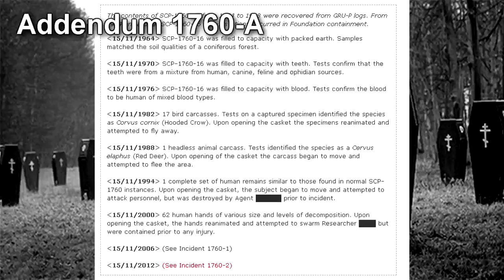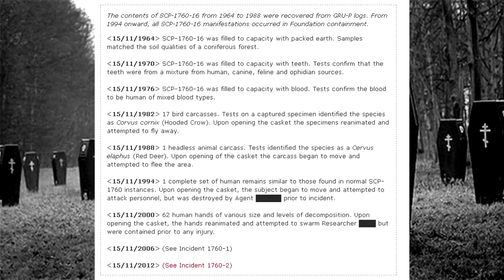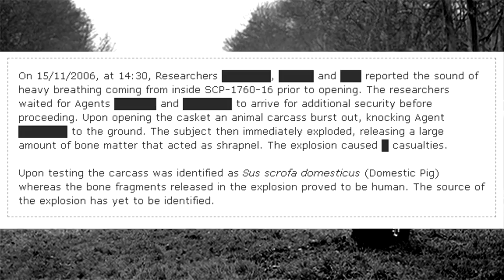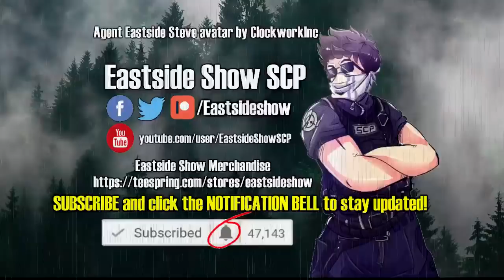SCP-1760 "Casket Garden" - Coffins Rise From The Ground Every Year!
This SCP Foundation reading video is about SCP 1760 "Casket Garden", connected to GRU Division P, a russian SCP Group of Interest. SCP-1760-1 through -15 are a series of 15 black pine coffins that annually rise from the ground at noon on November 15th in a wooded area outside Minsk, Belarus. Each coffin bears a white Orthodox cross. No other identifying marks are visible.

Upon rising from the ground, SCP-1760-1 through 15 are always sealed and contain a full set of human remains that vary with each manifestation. These remains are always Caucasian and dressed in regional funeral attire. Autopsies have shown that these remains are always newly embalmed upon manifestation.

At midnight on November 20th, each instance of SCP-1760 sinks into the ground regardless of whether or not it has been disturbed. Excavation attempts to locate SCP-1760 upon submersion have shown that the subject stops 3 m below the surface during the remainder of the year. Instances that have been reopened after sinking have been found completely emptied of contents.

Removing an instance from the site prevents submersion but causes the subject to be replaced at the next manifestation by an identical coffin. At this point, the initial instance loses its anomalous properties. These replacements appear to originate from further beneath the site. Excavation attempts to locate this point of origin have so far been met with failure.

Table of Contents:
00:00 Introduction
01:14 Description
05:52 Addendum 1760-A
08:14 Addendum 1760-B: Incident 1760-1
09:15 Addendum 1760-2

Written by Jacob Conwell

Landing on a Dark Planet - Ambient Music